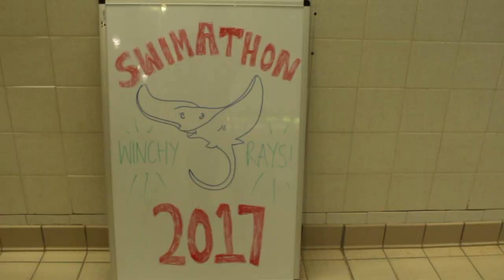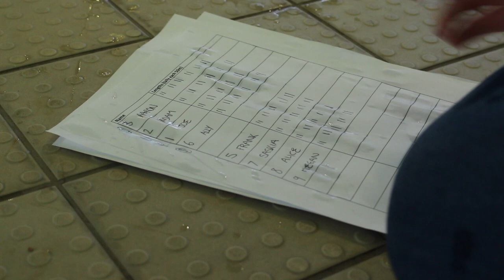Winchester Rays make a splash for cash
Swimming can be a leisurely activity for some, but at the weekend the university’s  swim team, the Winchester rays set themselves a challenge to raise money  for a good cause.
Danielle Condell dives in.